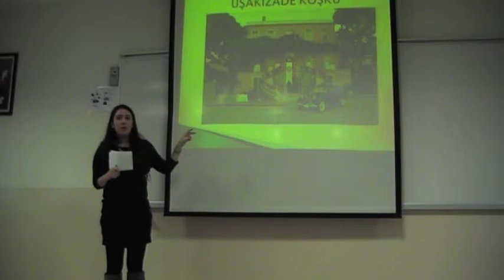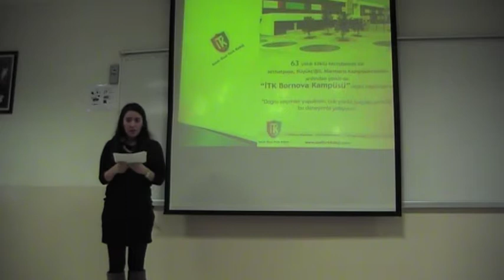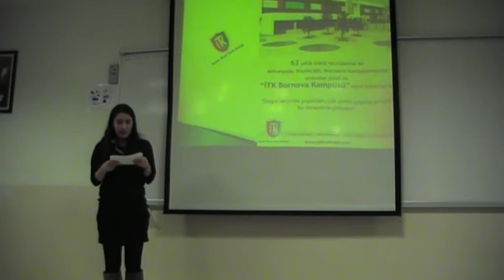PRA305 Gülçem Gülcü İTK